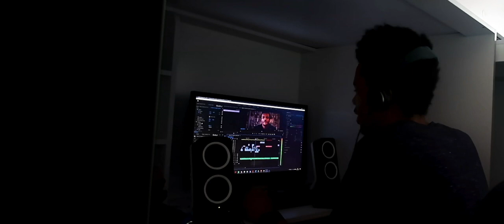Feziboy - ACHIEVE IT TOO (ft. LaurieCovers) [Music Video]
If you're feeling sad, anxious or even angry, watch this motivational music video.

Behind the lyrics:

Laurie and I have wanted to make a song together for years before this. So, to see this finally come to life is freakin' amazing!

Over Discord, she asked me whether to focus on a specific topic and I just told her to find a random instrumental online and just go with whatever she felt in the moment.

About a week later, she came back with vocals for the chorus and, to give it more flavour, I got her to harmonise with herself.

We still didn’t have an instrumental at that point. So I went ahead and made one from scratch. The cool thing is the entire song was inspired by her chorus.

This song is part of a 16-track album called "Everything Matters" and you can stream it right now!

"Achieve It Too" lyrics:

You can achieve it too
If we can, so can you

But, if it were, everyone would simply be a rinse and repeat machine
Think of a TV with your name on
It’s the same one that you keep seeing
So will you take on everything causing all this pain every day
What on Earth are you waiting for?
If you’re hurt or disabled, you’re perfectly stable
For reaching the journey to your main goal!

You’re sitting at the edge with no seatbelt
They said that you were never gonna prevail
You may be a while
But when you’re done, it will be wild
And everyone’s gonna be proud
It’s not something to achieve now
That assumption’s what keeps out people who never want a retrial
Every fail will eventually mean well
Meanwhile, just be ready to receive hell
'Cause, later, the haters are gonna say it’s another failure
After 80 fails, ya ain’t gonna make it
Until you bravely say to their faces
That you ain’t gonna listen to their fake opinions
They are just a way to turn you down again
So f**k what they all want
You’re makin’ a name for ya
Just wait until your famous
‘Cause you look at all the pressure
And you put in all the effort
While you’re motivated
And you couldn’t be more desperate
So remember this

Oooooh oooh
Mmmm mmm

I believe in you
Oooooh oooh
Mmmm mmm

Written, directed, performed & filmed by Feziboy & LaurieCovers
Produced & edited by Feziboy